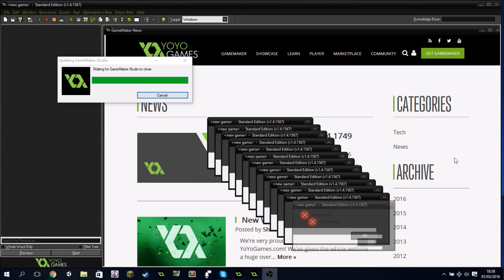Game Maker plz...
I cri...I cri everi teim...

But seriously, If I could just update GM: S once without encountering any problems, that'd be great :p